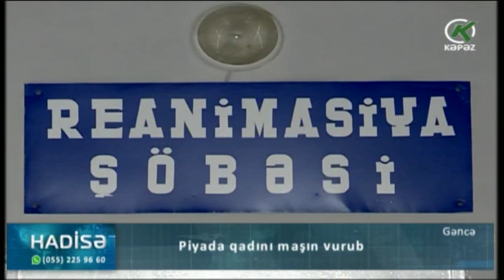Piyada qadını maşın vurub